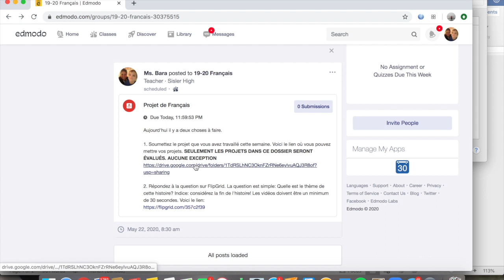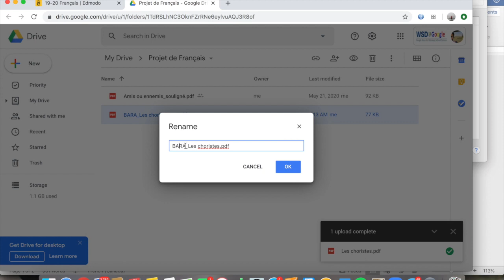Comment télécharger un document au Drive